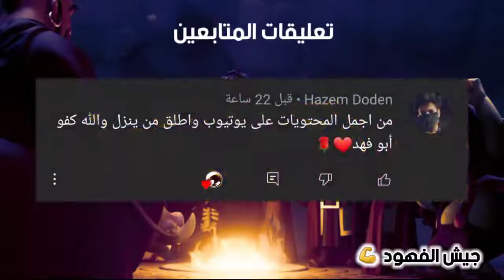أكيد تقدر تمسح أي تصميم تاون 10 بهذا الجيش الخارق 🔥 كلاش اوف كلانس